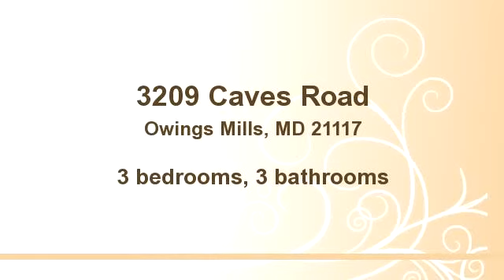3209 Caves Road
Bedrooms: 3
Bathrooms: 3 bathrooms
Square Feet: 4000
Price:

MLS ID:

04/11/2014 02:11:10 am

Last modified: